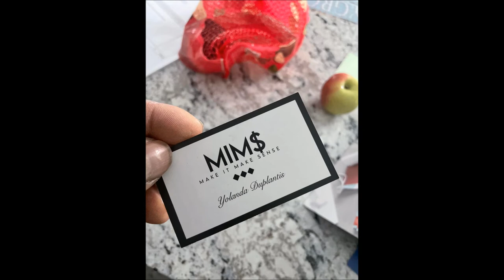MIM$ Urban Fashions Street Style Casual Clothing Buffalo NY - Mini Catalog Sampler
- MIM$ (Make It Make $ense) - Express yourself and start your own culture conversation with our sizzling line of short sets, t-shirts, baseball caps, hoodies, sweatshirts, sweatpants, loungewear, activewear, and more.

MIM$ Urban Fashions is a quality lifestyle retailer based in Buffalo, New York.

Urban Fashions Street Style Casual Clothing Streetwear Collection by Yolanda Duplantis.